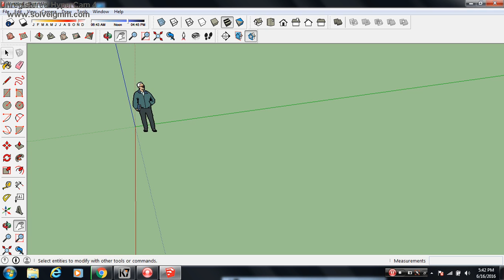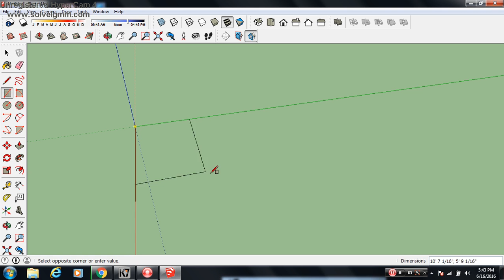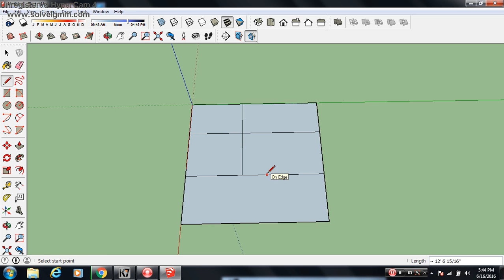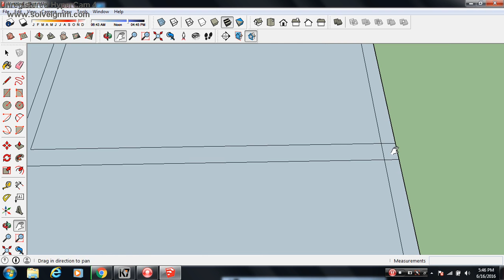SketchUp Tutorials in Hindi Part - 1 Updated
Hello, dosto, maine is playlist me google dwara provided, sketchup tool ka suru se tutorials ready kiya hai,, agar aaplogo ko ye accha lage.. to